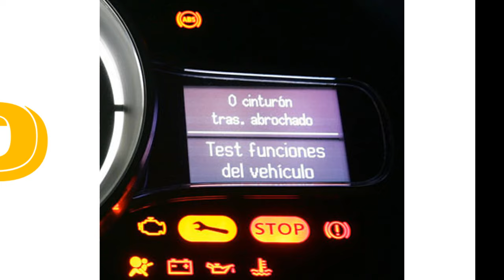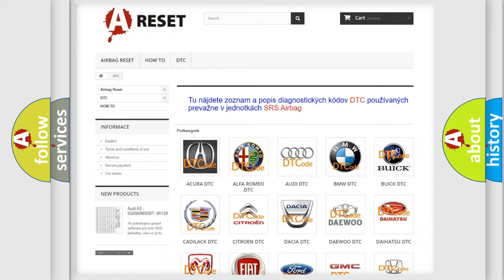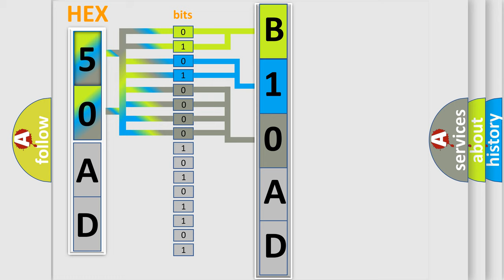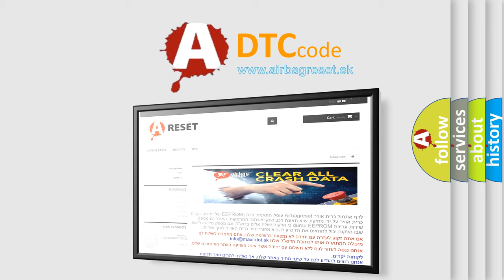DTC Ford B10AD-49 Short Explanation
Contents:
0:21 Basic DTC analysis according to OBD2 protocol standard.
1:48 Insight into programming
2:58 A diagnostically understandable description of the Diagnostic Trouble Code
3:05 Basic error definition

Make
Ford
Code
B10AD49
Definition
Rain Sensor Internal Electronic Failure
Failure Type